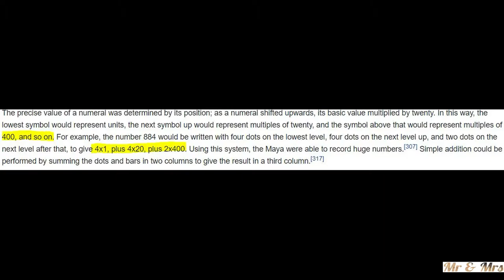Mayan Underwater Caves|Maya Civilization|Mexico Underwater Caves|மாயன் மக்கள் வாழ்ந்த நீர்வழிக்குகை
Mayan Underwater Caves
Maya Civilization
Mexico Underwater Caves
மாயன் மக்கள் வாழ்ந்த நீர்வழிக்குகை